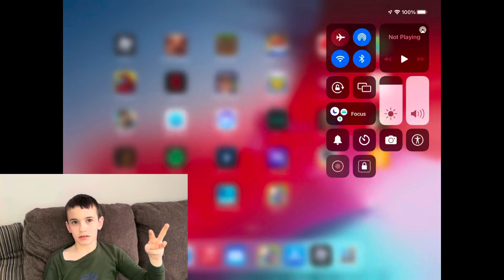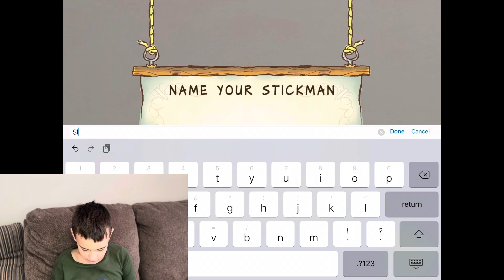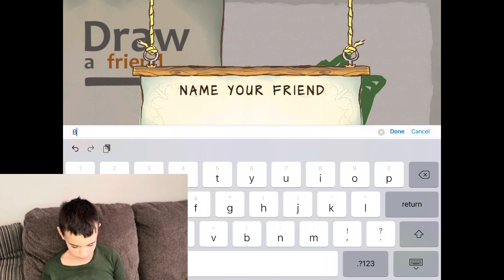Declan X Plays Draw Epic Stickman 2 PART 1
This game makes no sense.